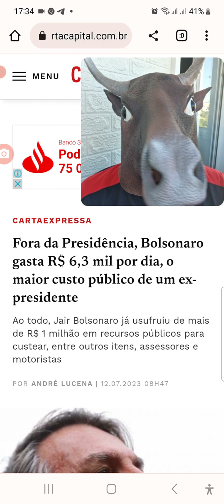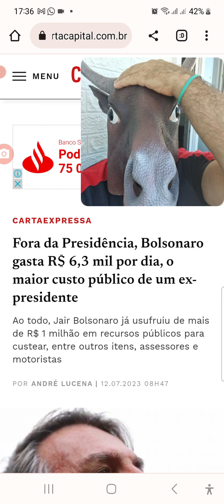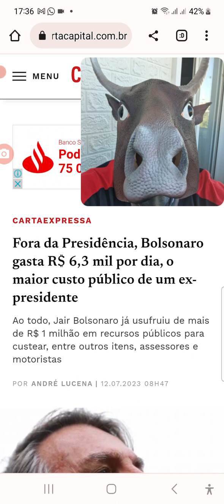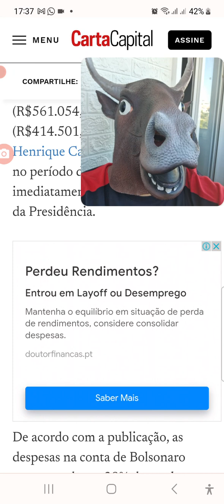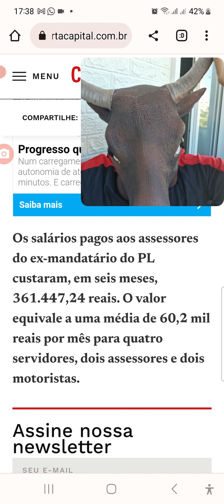O presidente Bolsonaro (que come farofa na rua) é o mais caro ex presidente após a ditadura!!+